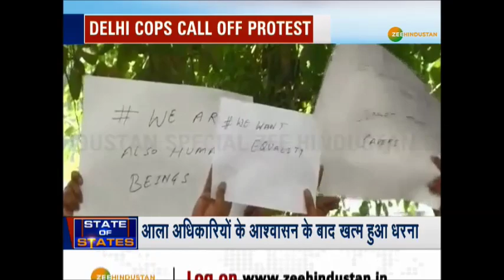दिल्ली पुलिस का प्रदर्शन खत्म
दिल्ली की तीस हजारी कोर्ट के बाहर पुलिस और वकीलों के बीच हुई हिंसा का मामला बढ़ता जा रहा है. वकीलों के हाथों पिटाई से नाराज दिल्ली पुलिस के जवान आज खुद अपने ही मुख्यालय के सामने धरने पर बैठ गए. प्रदर्शनकारी पुलिसकर्मियों के साथ उनके परिवार के लोग भी धरने में शामिल हुए. पुलिस कमिशनर ने प्रदर्शनकारी जवानों को समझाने की कोशिश की और काम पर लौटने की अपील की.

About Channel